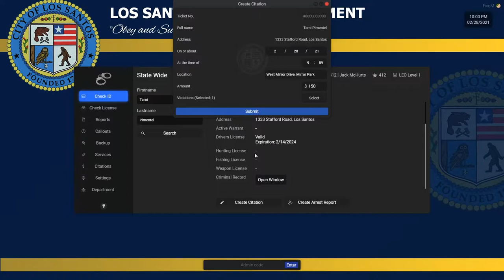Where was she hiding her keys in THAT outfit?!